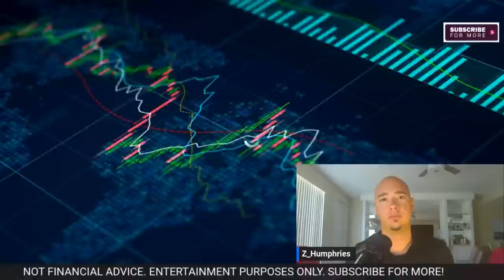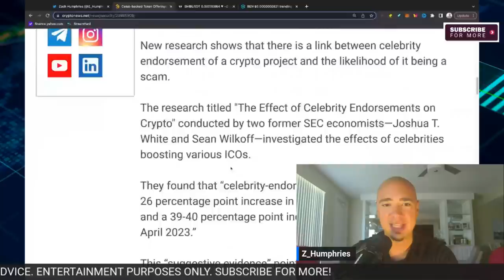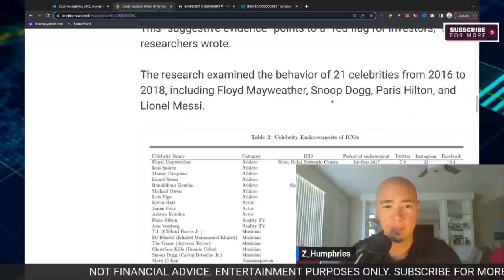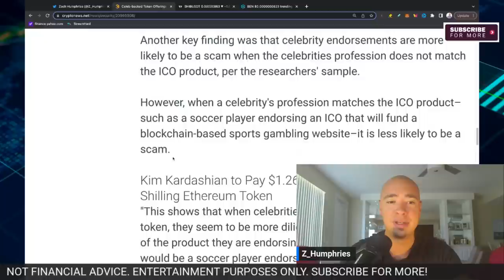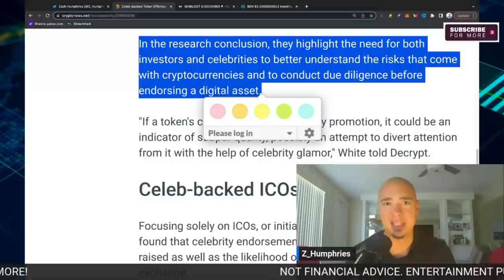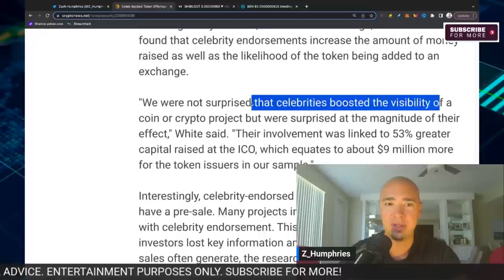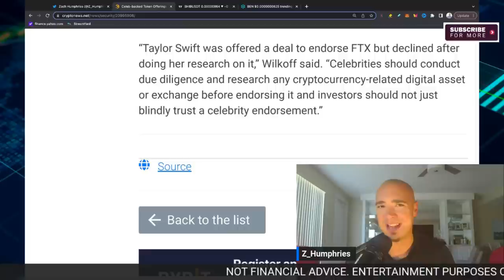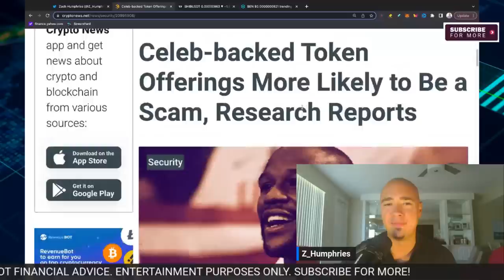Crypto SCAM ALERT. Beware of These Tokens! 🚨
Crypto SCAM ALERT  Beware of These Tokens! Crypto News You Have to see today. Be aware if you are just starting out investing in crypto and new tokens on the crypto market. In this video, we will expose the top crypto scams that you must avoid at all costs! The cryptocurrency markets are filled with fraudulent tokens and schemes that could potentially result in the loss of your hard-earned money. We have done the research and identified the most common scams that you need to be aware of, including phishing scams, ICO scams, and Ponzi schemes.

We will provide you with tips and guidelines to help you recognize these scams and avoid them. We will also discuss the importance of conducting your own research and due diligence before investing in any cryptocurrency.

Don't fall victim to these fraudsters! Watch this video and learn how to safeguard yourself against crypto scams.